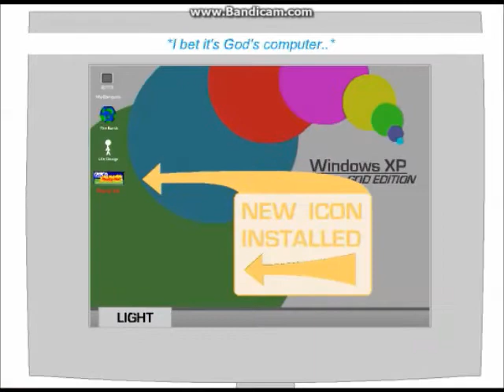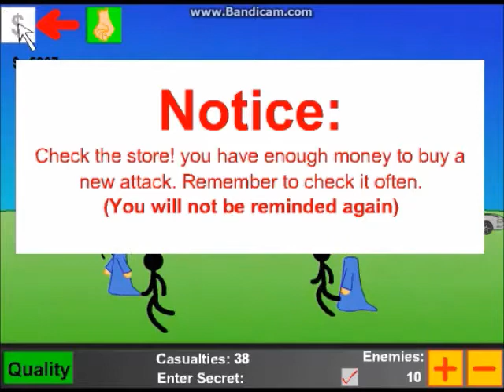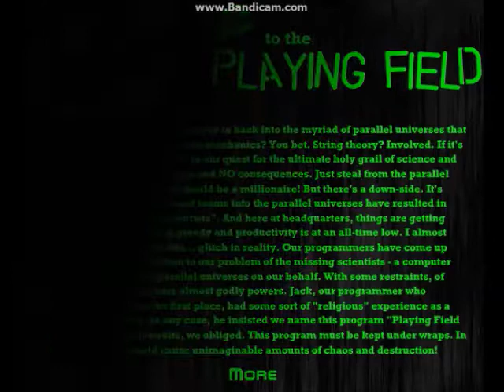Let's Play Gods Playing Field I & II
This is what God does on his free time while we are too busy.

Playing on his computer to make life interesting for some of us.